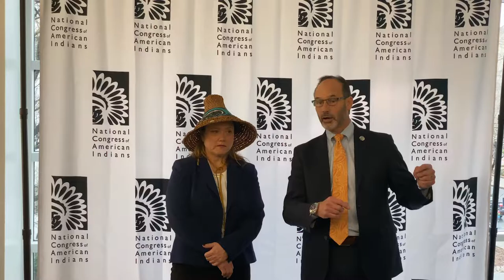NCAI stands with tribes in gaming dispute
National Congress of American Indians President Fawn Sharp and Chief Executive Officer Kevin Allis discuss threats to tribal sovereignty following the State of Indian Nations address in Washington, D.C., on February 10, 2020.

Sharp, who also serves as president of the Quinault Nation, said NCAI stands with tribes in Oklahoma whose Class III gaming rights are being threatened in court.

"We stand with those tribes who are facing a direct threat and annihilation to their sovereignty through this compact dispute," Sharp said at the Jack Morton Auditorium on the campus of George Washington University.